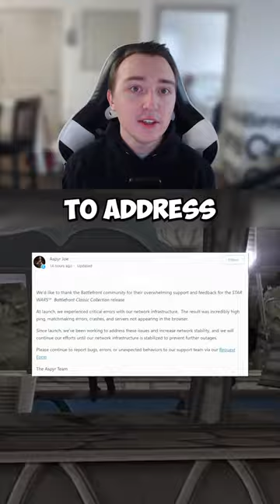At least they addressed it?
ASPYR Releases a Statement.

After the disastrous launch of Star Wars; Battlefront Classic Collection, the developers have released a statement to address the issues. They have stated that they had critical errors with their network infrastructure that resulted in high ping and matchmaking errors and they are working to address the issues to prevent further outages.

Although, it is nice to hear from the developers - it still seemed like a pretty brief message for such a horrible launch.